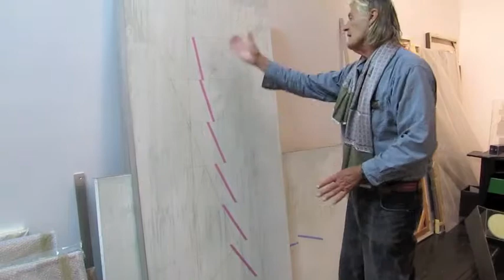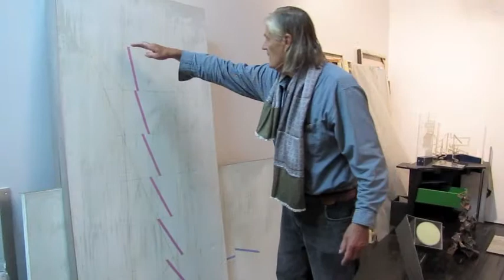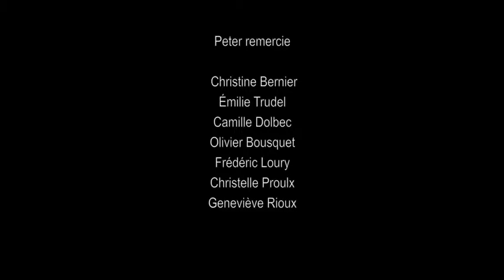Peter Gnass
Peter Gnass: Progressions et Projections

Du jeudi 23 septembre au samedi 30 octobre 2010

Dans ces deux séries intitulées Progressions et Projections, Peter Gnass s'interroge sur les effets qu'ont le temps et le mouvement sur la forme. La galerie [sas] propose une nouvelle lecture de ces deux séries, amorcées dans les années 1970, qui se renouvellent constamment, jusqu'à aujourd'hui.

Avec les Progressions, l'exposition nous introduit aux premiers questionnements de l'artiste sur l'effet que peuvent avoir le temps et le mouvement sur une ligne, une forme, un objet, en offrant au public des œuvres qui se construisent par séquences, selon un point de vue perspectiviste. Ces dessins, peintures et sculptures intègrent le temps dans l'image, en nous présentant en « temps réel » (imaginé) les possibilités virtuelles du cheminement des lignes.

Les Projections, par ailleurs, mettent en évidence la relativité du phénomène de perception selon le point de vue, par le recours aux effets d'illusions optiques et aux processus de l'anamorphose. L'artiste projette des formes (le plus souvent sous l'apparence de polygones), sur un objet ou un élément du paysage, et c'est par le mouvement du spectateur que se construit et se déconstruit la forme projetée.

Peter Gnass est né en Allemagne en 1936. Artiste canadien, il vit et travaille à Montréal et en France. Un grand nombre d'œuvres de ces deux séries se trouve aujourd'hui dans diverses collections publiques, dont : le Musée d'art contemporain de Montréal, le Musée national des beaux-arts du Québec, le Musée des beaux-arts de Montréal, la Banque d'œuvres d'art du Canada, le Musée d'art de Joliette, le Musée d'art contemporain des Laurentides, le Musée régional de Rimouski, la Galerie de l'UQAM, la Collection Loto-Québec et la Collection d'œuvres d'art de la Ville de Montréal.

Peter Gnass : Progressions & Projections
From Thursday, September 23 to Saturday, October 30 2010

In the two series named Progressions and Projections, Peter Gnass examines the effects of time and motion on shapes. Galerie [sas] proposes a new interpretation of these two series, which began in the 1970s and have been constantly renewed until today.

With the Progressions series, the exhibition is introducing us to the artist's questioning about the effects of time and motion on a line, a shape, or an object, providing the viewers with works that are built in sequence, according to a perspectival point of view. These drawings, paintings, and sculptures incorporate time into images, showing us in imagined "real" time the virtual possibilities inherent in lines meandering movements.

The Projections series make use of optical illusion effects and anamorphosis to show how relative the phenomenon of perception is to point of view. The artist projects shapes (most often polygons) onto an object or a landscape element, and the viewers' movement constructs and deconstructs the projected shape.

Peter Gnass was born in Germany in 1936. Canadian artist, he lives and works in Montreal and France. Works from these two series can be found in many public collections, including: the Musée d'art contemporain de Montréal, the Musée national des beaux-arts du Québec, the Montreal Museum of Fine Arts, the Canada Council Art Bank, the Musée d'art de Joliette, the Musée d'art contemporain des Laurentides, the Musée régional de Rimouski, the Galerie de l'UQAM, the Loto-Québec Collection, and the Art Collection of the City of Montreal.